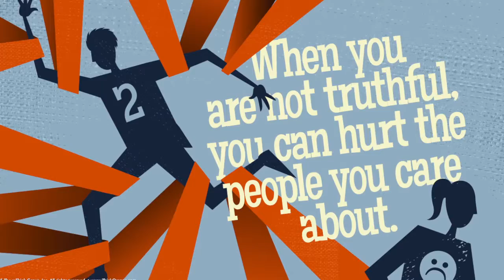Honesty... choosing to be truthful in whatever you say and do.
Bottom Line... when you are not truthful you can hurt the people you care about.